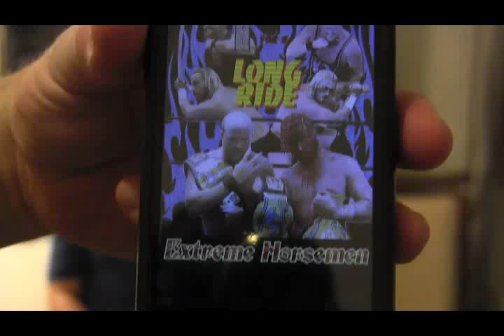Shoot Interview With The Extreme Horsemen CW Anderson & Steve Corino